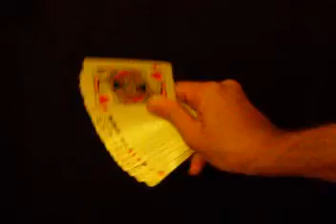Il ritorno di Zio Jonny@Ryan il mago by Fanelli HD....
Novembre 2011,si ripare un altro grande anno di magia,cartomagia e di ventriloquia da parte di Rayan il mago(simone fanelli).Il simpaticissimo zio jonny che ormai accompagna il grande mago da 2 anni,si trova alle prese con una lite che riguradera',in fine,l'arresto di Rayan il mago.filmato e montato by Fanelli HD production